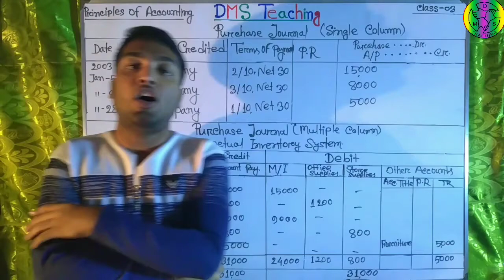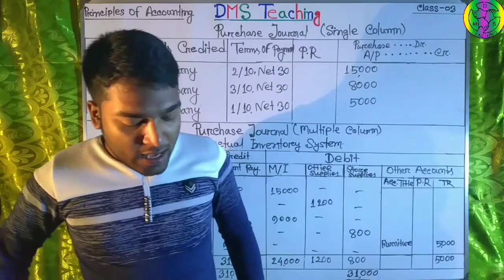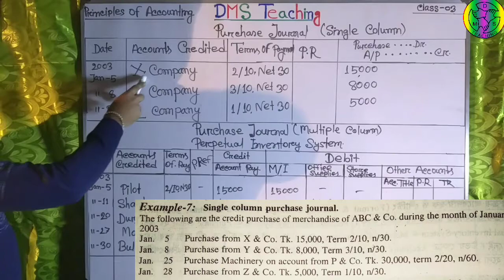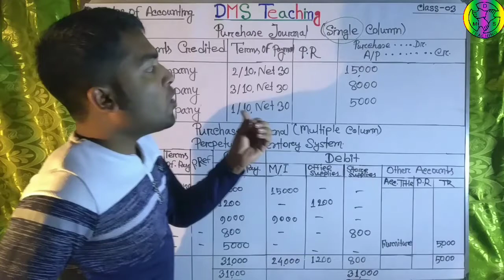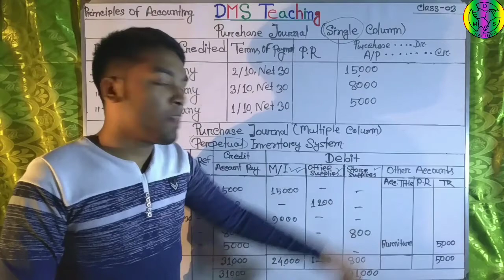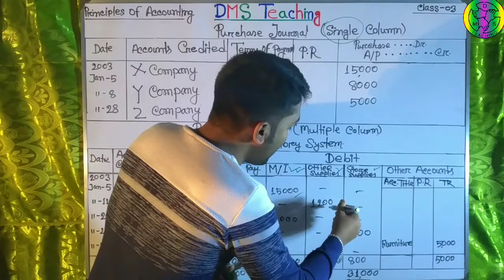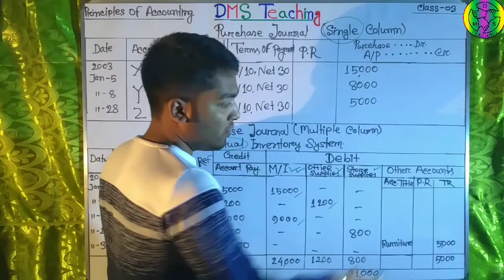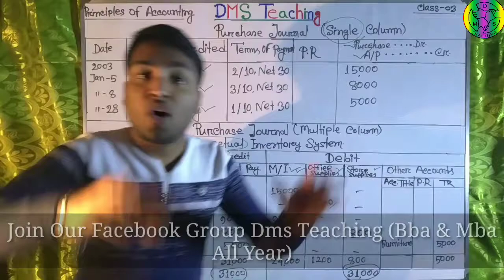Accounting_System_Special_Journal.Class-3(Purchase Journal) Principles_of_Accounting.BBA-1st year.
BBA-1st Year এর একাউন্টিং এবং ম্যানেজমেন্ট উভয় ডিপার্টমেন্টের
একটি গুরুত্ববহ সাবজেক্ট হচ্ছে
*Principles of Accounting*
যে সাবজেক্টের একটি গুরুত্বপূর্ণ অধ্যায় হচ্ছে
"Accounting system & Special Journal"

যে অধ্যায় হতে প্রতি বছর ১০ মার্কসের প্রশ্ন আসে। নিশ্চিতরুপে বোর্ড পরিক্ষায় "সি-পার্টে" প্রশ্ন হবে।

এই অধ্যায়ে মূলত জাবেদা ও খতিয়ান করতে হবে।
এইক্ষেত্রে বিশেষ কতিপয় জাবেদা রয়েছে।
যার মধ্যে রয়েছে-

১,, বিক্রয় জাবেদা
২,, ক্রয় জাবেদা
৩,, নগদ প্রাপ্তি জাবেদা
৪,, নগদ প্রদান জাবেদা

এই প্রতিটি জাবেদা করার নিয়ম, ছকগুলো বিস্তারিত রুপে আলোচনা করা হয়েছে, আজকের ব্যসিক ক্লাসে।

আজকের ক্লাস নং ১ দেখতে পারলে, আশা করি এই অধ্যায়ের যাবতীয় সকল বিষয়গুলো বুঝতে পারবেন।

আগামী ৪টি ক্লাসে প্রতিটা জাবেদার বিস্তারিত ব্যাখাসহ সমাধান করা হয়েছে।

নিশ্চিতরুপে আপনার সকল সংশয়ের সমাধান ঘটবে আজকের এই ব্যসিক ক্লাসের মাধ্যমে।